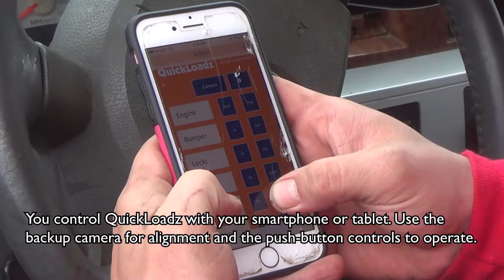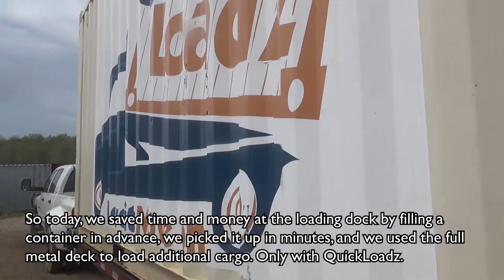How To Pick Up Fully Loaded Containers—Save Loading Dock Time & Money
The QuickLoadz 26k Super 40 can pick up fully loaded shipping containers directly off the ground. This means you can save time and money. Don't pay for a box truck to sit at a loading dock while you fill it up—take your time loading a container directly on the ground level, and use your QuickLoadz container loading moving trailer to pick it up in just three minutes.

Read more about how QuickLoadz can make your life easier

Move loaded sea shipping containers with QuickLoadz. QuickLoadz is fully freight compatible. It is the only automated way to move loaded sea shipping containers. Load or unload containers in just three minutes with QuickLoadz.